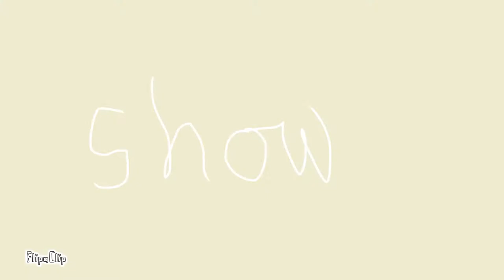FLAMINGO - Keri Keri Bonito - ANIMATED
Animated :3